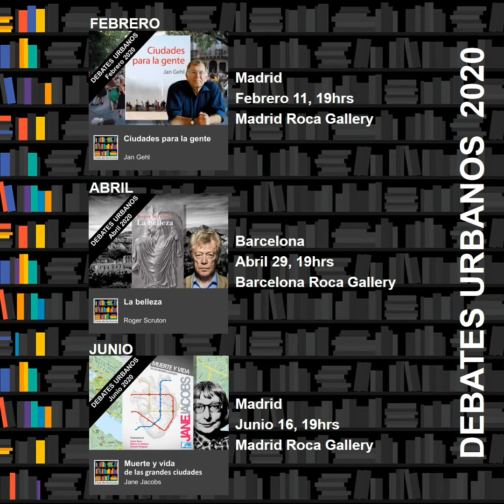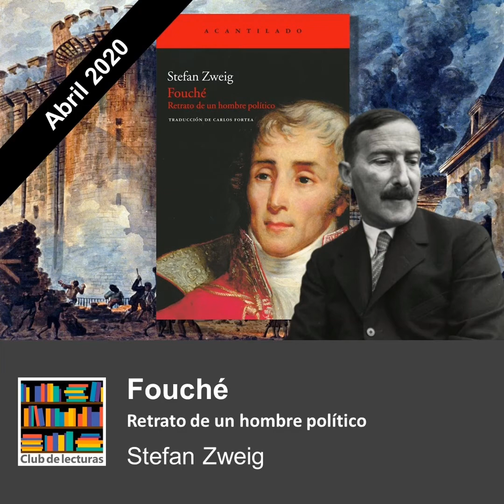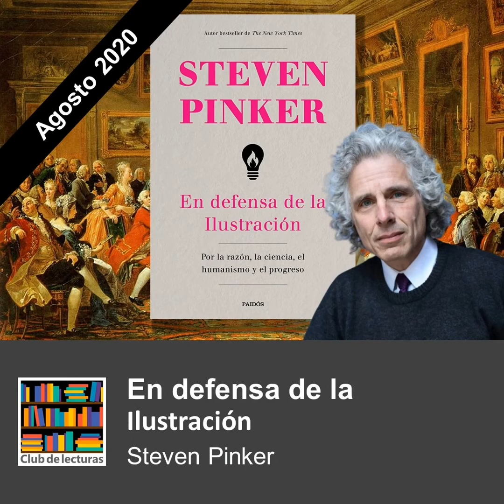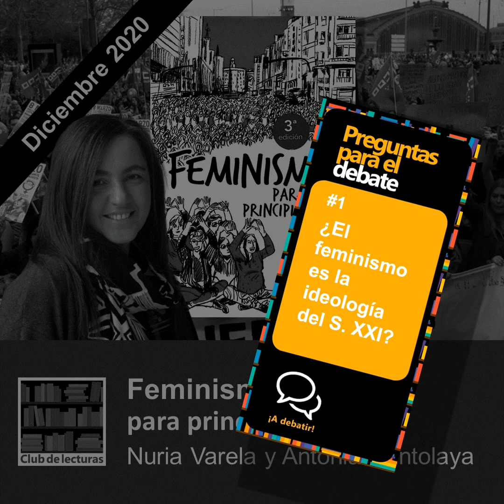Programa de lecturas 2020 de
En este vídeo, explico el programa de lecturas de nuestro club para el año 2020. Espero que sea de vuestro agrado y que os animéis a sumaros a la primera comunidad de lectura y debate en español,